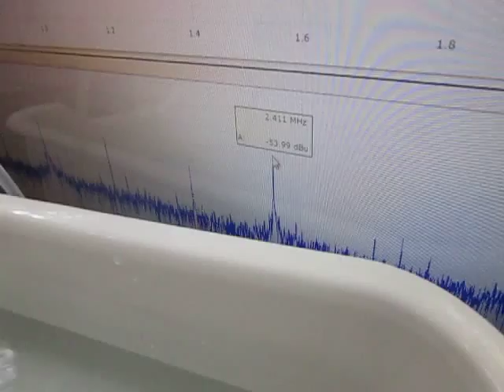超音波の音圧測定解析による「流水式超音波システム」 ultrasonic-labo